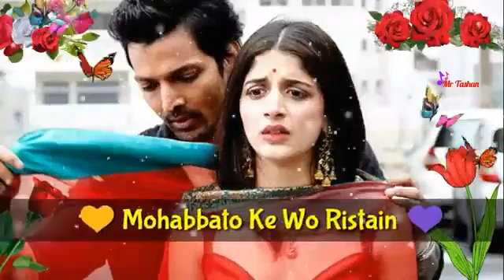Delka. Pas,rhabdomancy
Deek